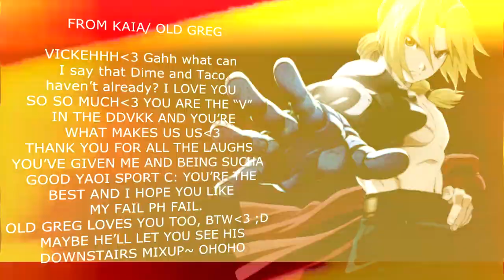[DKK COLLAB] тнє ℓσνєяѕ σƒ νι¢ку♥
HD APPRECIATED; THERE IS YAOI, YOU HAVE BEEN WARNED; VICKEH-- PAUSE FOR MESSAGES; CLICK FOR INFO

WOOO, this was just a quick two hour edit me, taco, and dime threw together for the lovely and amazing "v" to our DDVKK~ WE LOVE YOU VICKY♥♥♥♥♥♥ HOPE YOU LIEK IT C:

Song; тσηιgнт (ι'м ℓσνιη' уσυ)
Artist (cover); ¢σησя мαуηαя∂ & αηтн